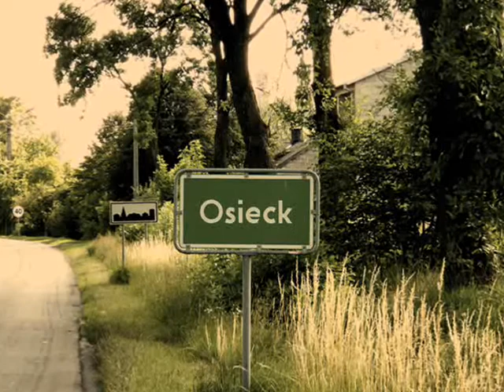Osieck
Osieck  Ernest Talaga